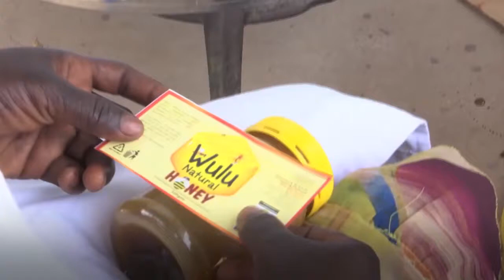Com apoio da ONU, produtoras de mel melhoram vendas no Sudão do Sul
No Sudão do Sul, a produção de mel vem transformando a vida de um grupo de mulheres. A péssima condição das estradas e a falta de segurança na região, contudo, dificultam a venda do produto e colocam em risco a comunidade.

Em 2017, a Missão das Nações Unidas no país anunciou um plano para a reforma da principal estrada da área. Com a obra, a missão da ONU no Sudão do Sul poderá patrulhar melhor a região e garantir segurança para que a comunidade possa prosperar.